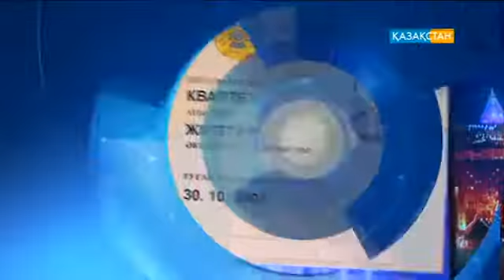«Түнгі студияда Нұрлан Қоянбаев». Ток-шоу. «Жігіттер» квартеті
Бүгін «Түнгі студияда» «Жігіттер» квартеті қонақта. Ұлттық арнада сағат  23:45-те көріңіз.